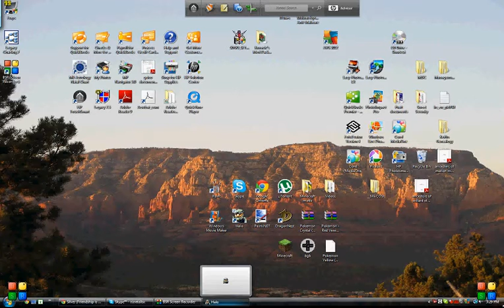Halo Combat De-volved: Game audio and recording screw up D:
I don't know why but the game was being recorded in a little freaking box -_- Also i didn't turn up the volume enough.. DX Might pause the series to figure things out ._.